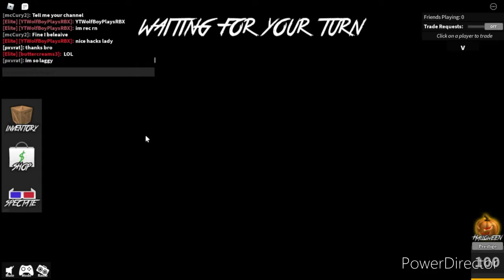Hackers Just Continue To Hack... (Roblox Murder Mystery 2)